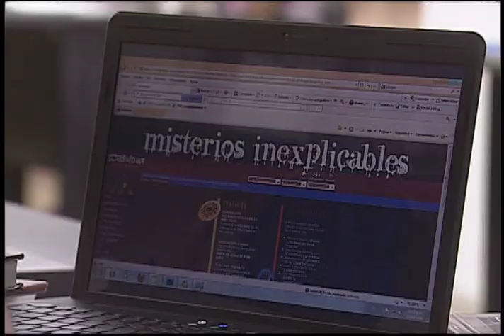MAGICA TRAILER DEF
I invite you to watch a little trailer about the fiction teen serie: "Magical". Created, wrote, directed and produced by Vladimir Perez (Pilot produced in 2010 for CVT - Venevision.